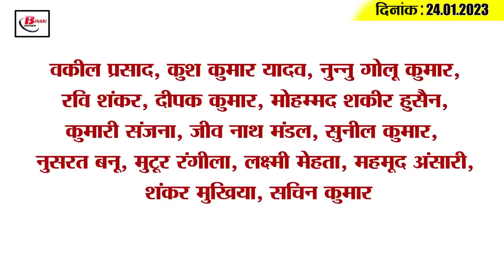Get Today Bihar Evening breaking news of 24th Jan 2023 on Magadh university, caste based census, JDU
Get Today Bihar Evening breaking news of 24th Jan 2023 on Magadh university, caste based census, gram panchayat.

1. Nitish Kumar's statement on delay in the session of Magadh University

2. Education Department's big initiative for Urdu-Persian and Arabic subjects

3. Death threat to Bihar's revenue minister

4. 121 new buses will be operational in Bihar on these routes

5. Elections will be held soon in the municipal bodies converted from Gram Panchayat to Nagar Panchayat and Council

6. This number of candidates will be included in the BPSC 68th exam
7. Uttarakhand police took action in case of cheating of crores in Patna

8. Search caste census information on this website
If you also want to know about caste based census in Bihar, then you can find this information by searching on a website. In fact, now the caste-based census information can be seen on a special portal. This portal was released by Chief Secretary Aamir Subhani in his office room at the Chief Secretariat on Monday and it was said that soon people would be able to see the information of the first phase of caste-based census on this portal. For your information, let us tell you that this website is cbs.gov.in, on which all the data will be released soon along with the prescribed questionnaire.

9. The Supreme Court reprimanded the Bihar government for prohibition

10. The granddaughter of Bihar's first Chief Minister 'Shri Babu' passed away

11. 3 new corona infected found in Bihar

12. Now with the help of Patna Police people will get these facilities sitting at home

13. This big leader of JDU gave advice to Upendra Kushwaha

14. Mohammed Shami got a big blow from the court

15. Know what is the rate of petrol and diesel in Bihar today